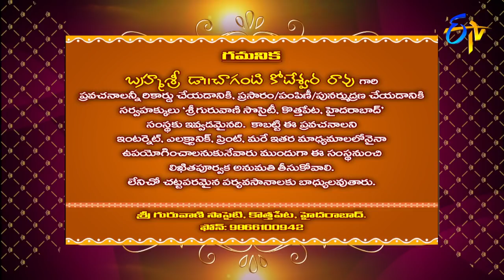Characters in Sri Mahabharatam by Brahmasri Changanti | Subhamastu | 21st March 2018| ETV Telugu